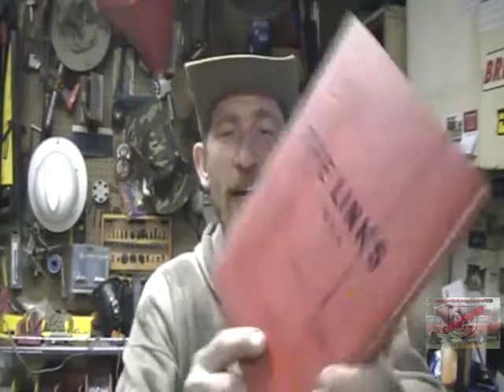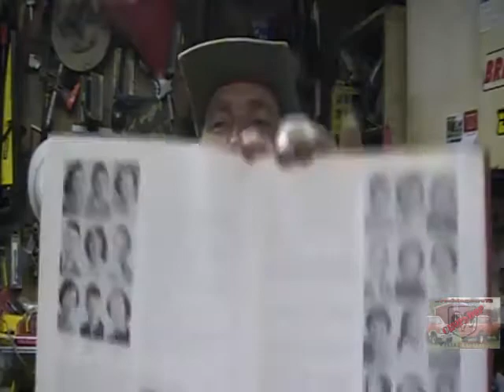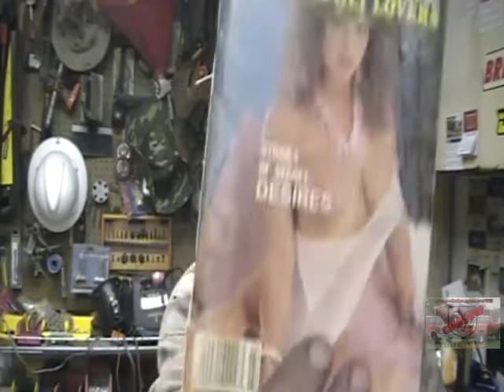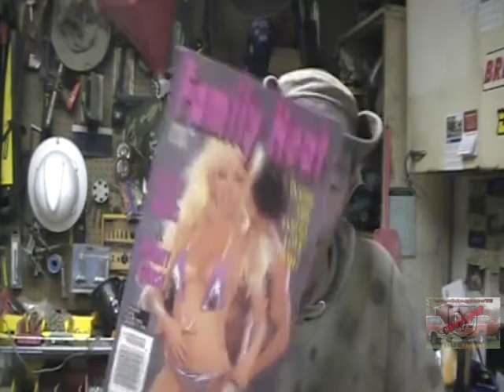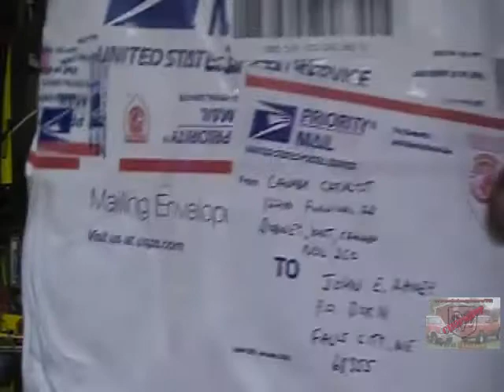humpday trash finds big big snow storm.